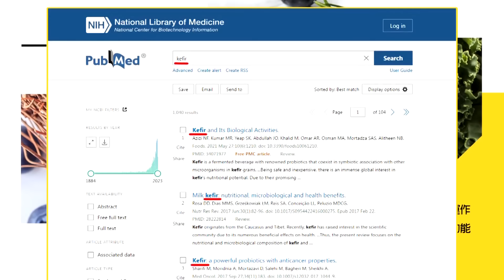【張延廷觀點】四大優勢!福建艦吊打福特號?一體化桅杆.中壓直流.殲-35+攻擊-11|【全球大視野】精華版